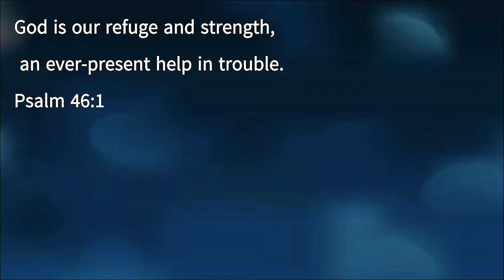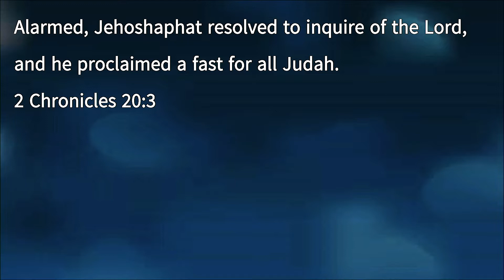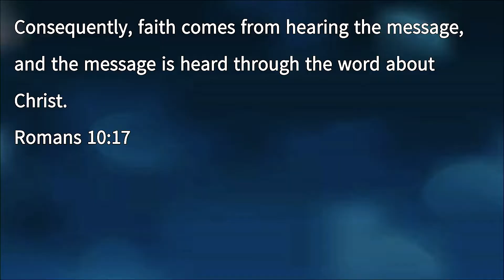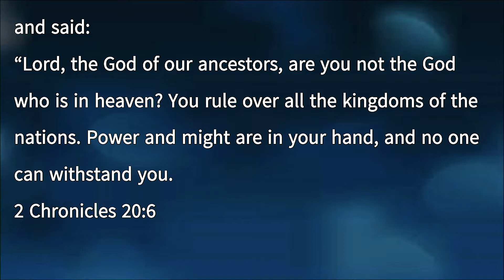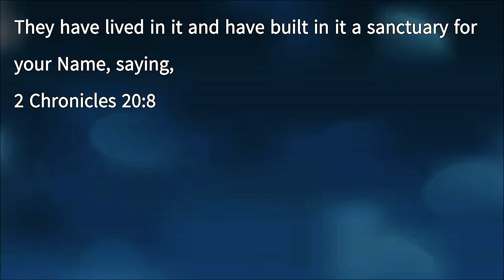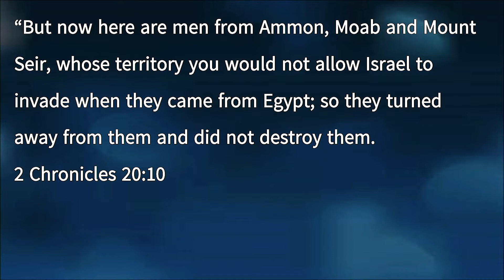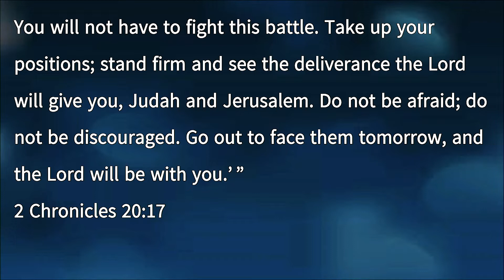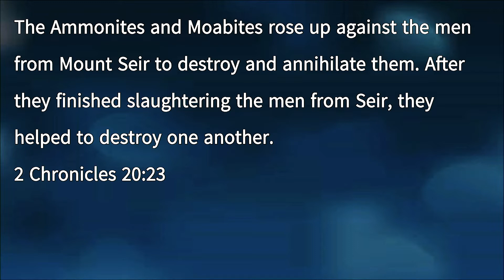Rev. Nau Nau | REFUGE | October 30, 2022 - E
English Service [October 30, 2022]
Speaker - Rev. Nau Nau